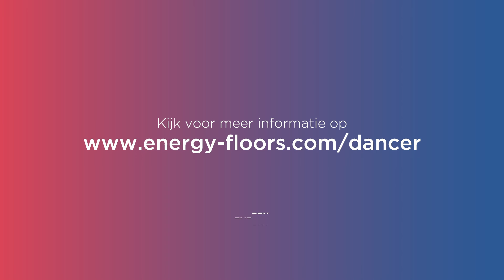Energy Floors presents The Dancer | The first sustainable dance floor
The Dancer uses human movement as a source of energy. This kinetic energy is directly converted into electricity which powers the floor’s LED lights. Through this process the floor interacts with the public and involves them in an interactive energy experience.